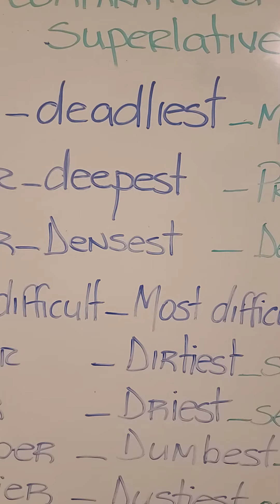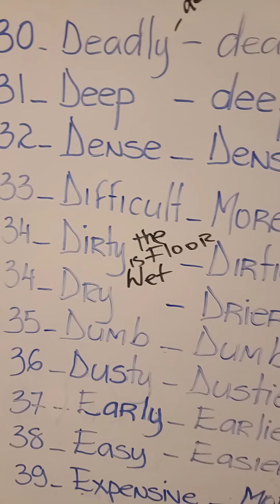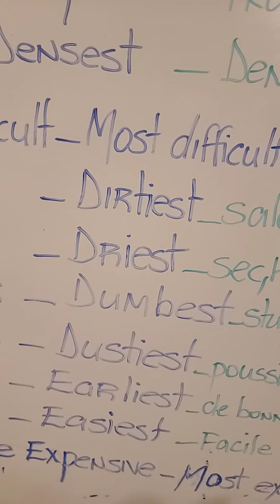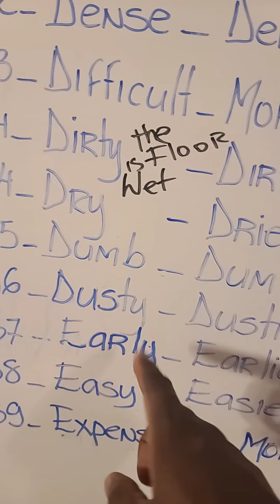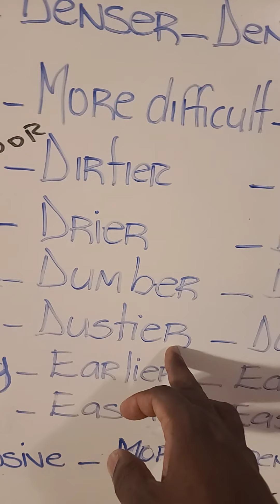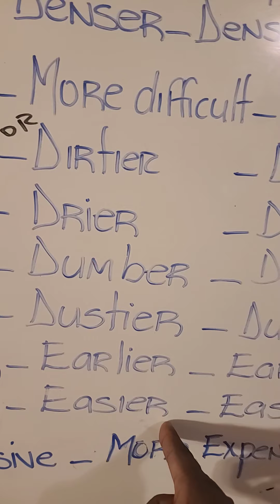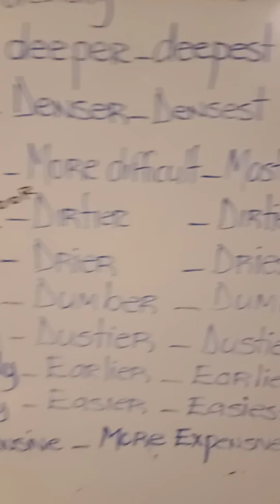Comparative & Superlative Adjectives. #3